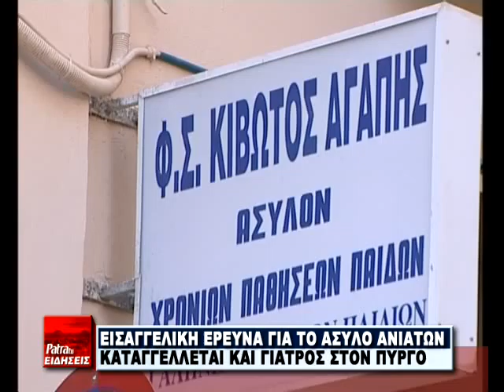R9 KIBWTOS LOBERDOS